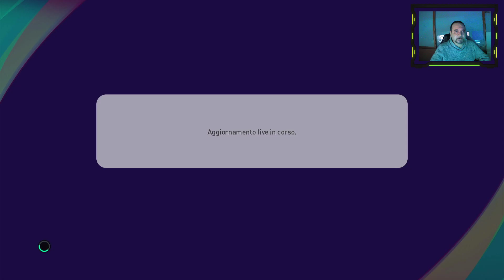MYCLUB PES 2021 -il GIOVEDI DI PES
se siete curiosi di conoscere la mia postazione gaming vi rimetto sotto alcuni i link di alcuni prodotti acquistati tutti rigorosamente made AMAZON

Monitor GAMING MSI OPTIX G 271

Scheda di Acquisizione Video HDMI, Game Capture Card

Webcam 1080P con microfono

Tastiera e mouse bianco (solo mouse nel video)

Microfono usb

Logitech K400 Plus Tastiera Wireless

Poltrona gaming

Cuffie gaming

Docking station ricarica pad xbox

TV Philips LED 24 pollici

Stecca neon Rosso

Multipresa verticale